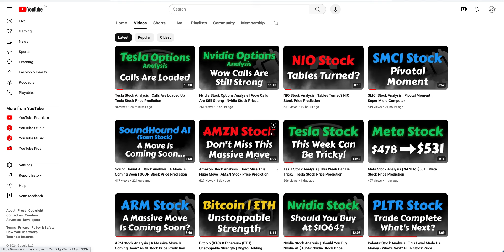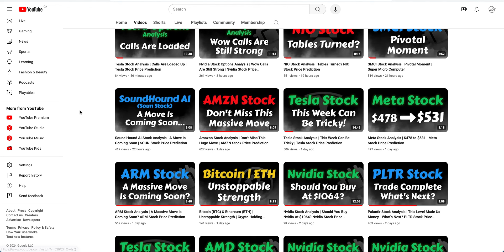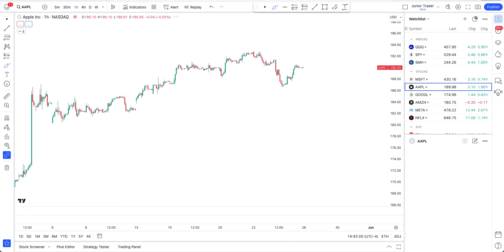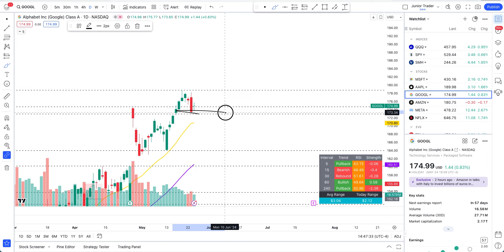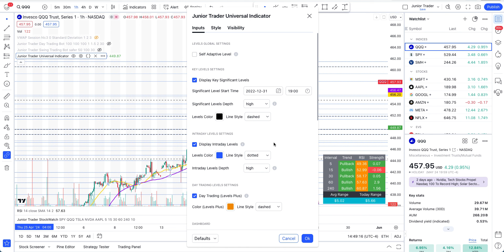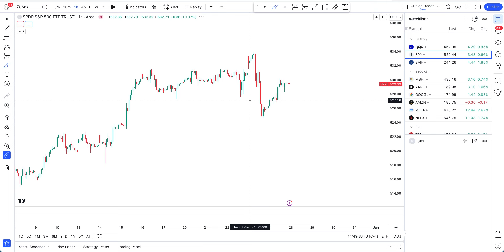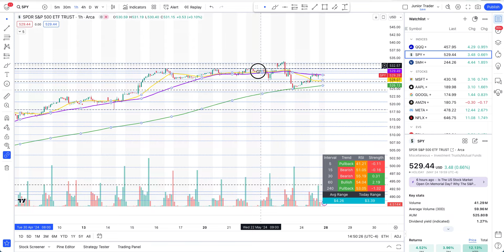QQQ & SPY | Apple | MSFT | Meta | AMZN | NFLX | Google | Distribution Phase, Or...?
In this video we will be doing technical analysis and trade plays on AI stocks including apple stock, microsoft stock, netflix stock, meta stock, amazon stock, Reddit stock and google stock. Also we will take a look at potential plays that are setting up on QQQ & SPY. Lets figure out which direction we can make money. AI plays have been strong in the market.